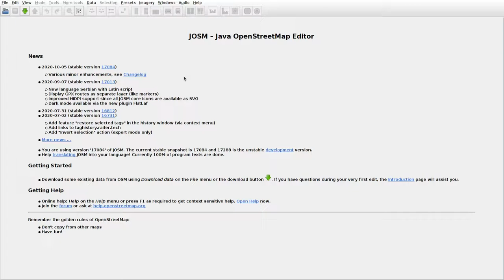JOSMrec0543 2020 11 02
Lithuania. Naujamiestis. Tracing buildings (mainly) in JOSM for openstreetmap.